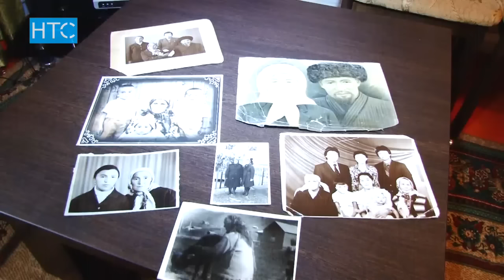Сайне Тогомбаевой в этом году исполнился 101 год / 30.09.16 / НТС